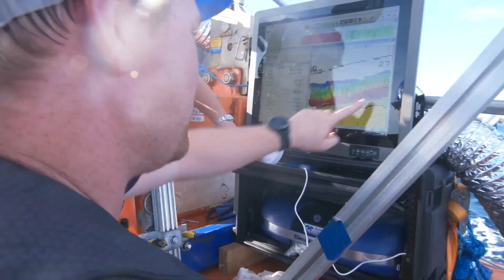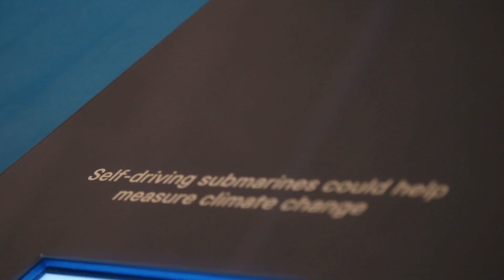10. Why the oceans are vital in securing the Earth's future [Our Oceans: Our Future]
The Institute of Marine Engineering, Science & Technology (IMarEST) explains why the oceans are crucial for securing the future of the planet.